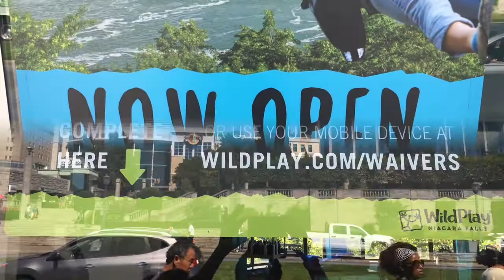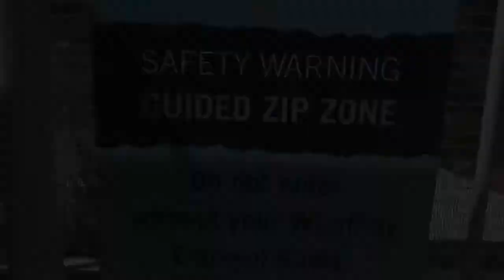Zipping to the Falls...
Niagara Falls has always been one of my favorite wonders to visit. I made the trip a few times as a child growing up in Ohio, so there's a bit of nostalgia attached. Check out the video of me zip lining along the falls on the the new MistRider. Full story at wedontsitoncouches.com